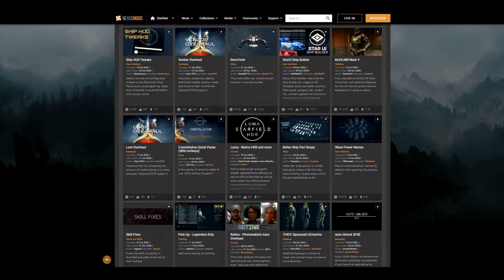STARFIELD CONSOLE MODS IS HERE!!! (Xbox Mods)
Starfield xbox mods console mods release date is finally here.  We can have xbox mods for starfield console mods now